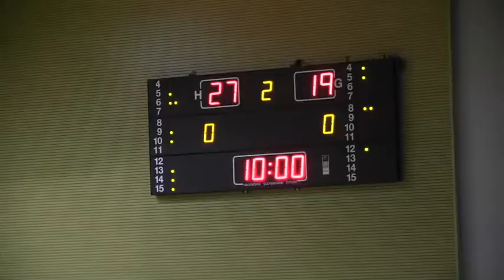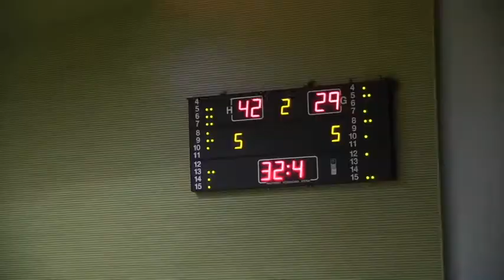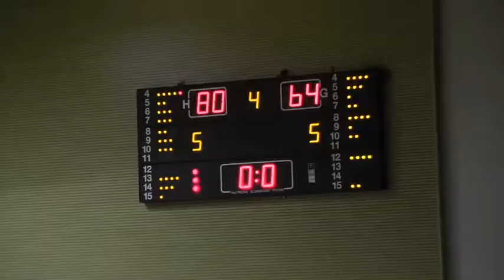Anatolia vs Triton - Nov. 2, 2019 || Full Game Greek A2 Division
Giorgos Karagiannidis (No13 white)
11pts (3/5 3p.)